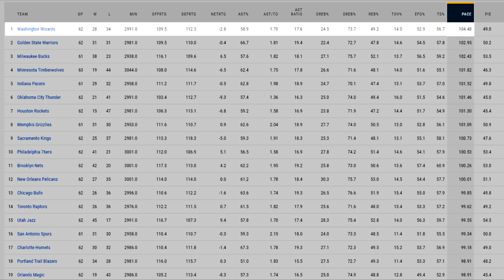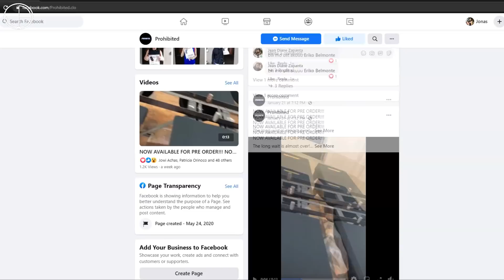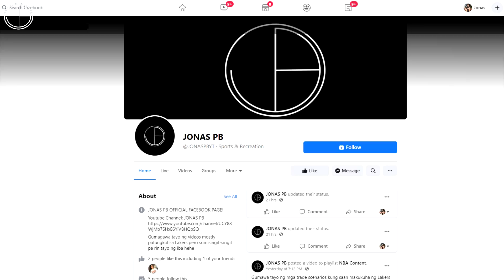Ganito NILAMPASO ng Wizards ang Lakers!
Atake lang ng atake! Ambilis ng Wizards!